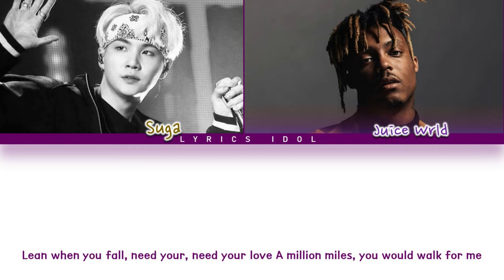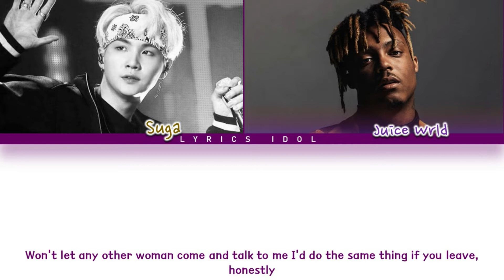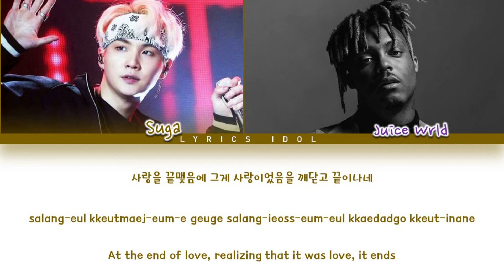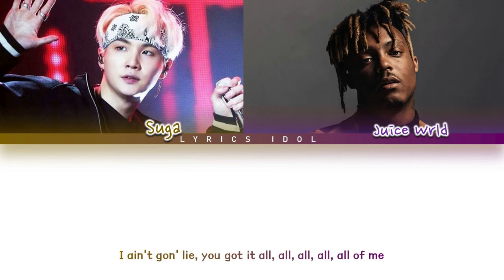Juice WRLD - Girl Of My Dreams (Feat. SUGA of BTS) Lyrics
• Artist: Juice WRLD (Feat. SUGA of BTS)
• Song ♫: Girl Of My Dreams
• Album: Fighting Demons
• Released: 21.12.10

Juice WRLD Girl Of My Dreams (with Suga from BTS)
Juice WRLD Girl Of My Dreams (with Suga from BTS) lyrics
Girl Of My Dreams (with Suga from BTS) Juice WRLD Lyrics
Girl Of My Dreams (with Suga from BTS) Juice WRLD
Juice WRLD Girl Of My Dreams (with Suga from BTS) Color coded lyrics
Juice WRLD Girl Of My Dreams (with Suga from BTS) line distribution
Juice WRLD Girl Of My Dreams (with Suga from BTS) english trans
Juice WRLD Girl Of My Dreams (with Suga from BTS) mv
Juice WRLD Girl Of My Dreams (with Suga from BTS) Showcase
Juice WRLD Girl Of My Dreams (with Suga from BTS) Audio
Juice WRLD Girl Of My Dreams (with Suga from BTS) live
Juice WRLD Girl Of My Dreams (with Suga from BTS) dance
Juice WRLD Girl Of My Dreams (with Suga from BTS) dance cover
Juice WRLD Girl Of My Dreams (with Suga from BTS) dance tutorial
Juice WRLD Girl Of My Dreams (with Suga from BTS) dance practice
Juice WRLD Girl Of My Dreams (with Suga from BTS) thaisub
Juice WRLD Girl Of My Dreams (with Suga from BTS) Vietsub
Juice WRLD Girl Of My Dreams (with Suga from BTS) pt-br
Juice WRLD Girl Of My Dreams (with Suga from BTS) español
Juice WRLD Girl Of My Dreams (with Suga from BTS) 가사
Juice WRLD Girl Of My Dreams (with Suga from BTS) 뮤비
juice wrld Juice WRLD Girl Of My Dreams 가사
juice wrld Juice WRLD Girl Of My Dreams MJuice WRLD
juice wrld Juice WRLD Girl Of My Dreams SHOWCASE
juice wrld Juice WRLD Girl Of My Dreams 뮤비
Girl Of My Dreams lyrics
Girl Of My Dreams 가사
방탄 주스 월드 Girl Of My Dreams
방탄 주스 월드 Girl Of My Dreams 가사
걸 오브 마이 드림즈
걸 오브 마이 드림즈 가사
주스 월드 걸 오브 마이 드림즈
주스 월드 걸 오브 마이 드림즈 가사
juice wrld 걸 오브 마이 드림즈
juice wrld 걸 오브 마이 드림즈 lyrics
juice wrld 걸 오브 마이 드림즈 가사
juice wrld Girl Of My Dreams karaoke
juice wrld Girl Of My Dreams instrumental
juice wrld Girl Of My Dreams inst
걸 오브 마이 드림즈 노래방
걸 오브 마이 드림즈 뮤비
juice wrld Juice WRLD Girl Of My Dreams lyrics
슈가
주스 월드 슈가
juice wrld suga
suga girl of my dreams
BTS
방탄소년단
juice wrld
BTS COMEBACK
SUGA Juice WRLD Collab
BTS  컴백
Juice WRLD Lyrics